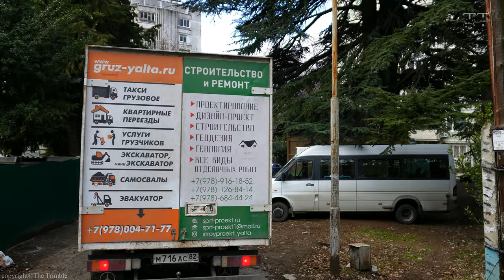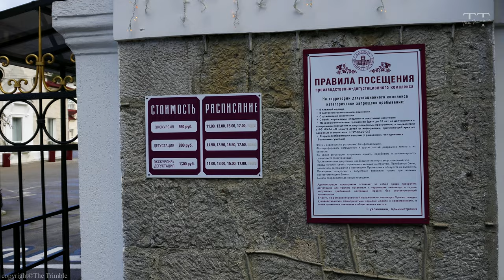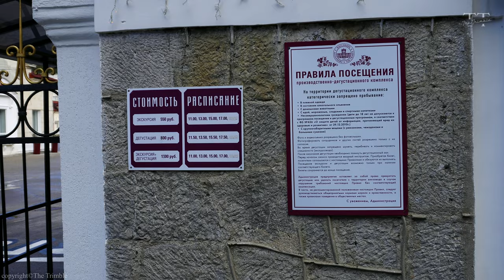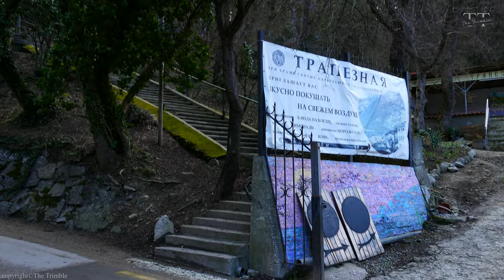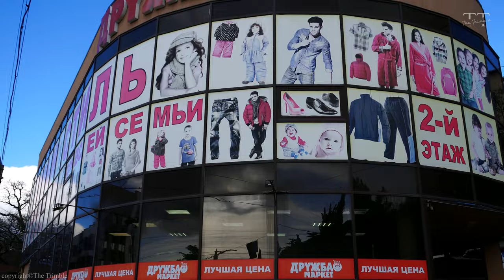[4K] РОССИЯ КРЫМ ЯЛТА МАССАНДРА 2023. Виртуальная пешеходная экскурсия. Виртуальный тур по Крыму.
В этом видео мы прогуляемся по  ветреной МАССАНДРЕ. Начнём у границ ЯЛТИНСКОГО ГОРНО-ЛЕСНОГО ЗАПОВЕДНИКА, пройдем через жилые кварталы и закончим на оживленном ЮЖНОБЕРЕЖНОМ ШОССЕ, в КРЫМУ, РОССИЯ в 2023 году!

По пути мы будем наслаждаться живописными зимними пейзажами, незабываемой природой,  звуками и увидим жилые кварталы этого прекрасного посёлк.

Проведем для Вас прекрасную виртуальную пешую экскурсию по этому прекрасному региону.

Если вы ищете незабываемое путешествие, тогда не ищите дальше!
Это видео отправит вас в путешествие по очаровательному городу ЯЛТА в КРЫМУ, РОССИЯ, и покажет вам все достопримечательности и звуки этого прекрасного приморского города.

 Краткая история. Смотреть с субтитрами. От первого лица.